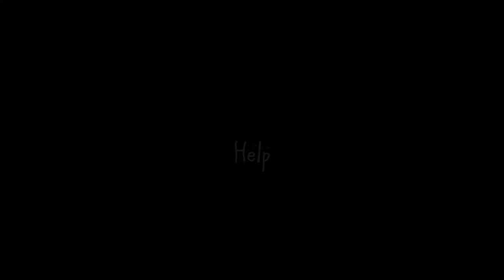Caution...Scary Halloween Trick Trunk Treat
Super Scary Halloween event in Linn Valley Kansas